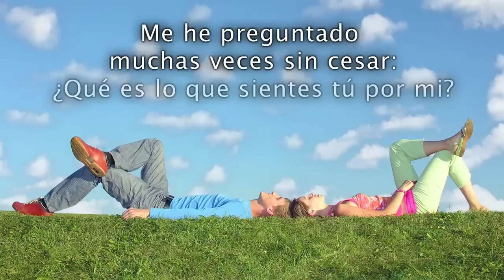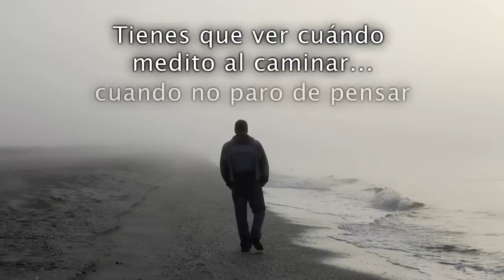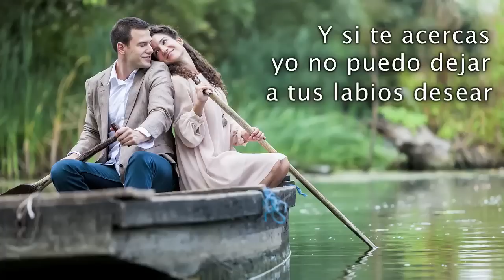Quiero saber lo que sientes por mi - Háblame sinceramente - Canciones de amor para dedicar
"¿Qué es lo que siente tú por mi?"
Canta: Victor Escalona
Copyright SACVEN ASCAP

Me he preguntado muchas
veces sin cesar
¿ Que es lo que sientes tu por mi ?
estoy confuso ven y dime por favor
hay silencio hasta el final

quizás me quieres no puedes vivir sin mi
me harías el hombre mas feliz
quizás es lastima y no sientes nada mas
quien lo sabe? solo tu..

ven y dime, dime la verdad
dilo todo, no dejes nada atrás

Tienes que ver cuando medito al
caminar, cuando no paro de pensar
es esta duda que me hace enloquecer
que no me deja respirar
cuando te miro yo no puedo evitar
este deseo pasional y si te acercas
yo no puedo dejar
a tus labios desear

¿ que es lo que sientes tu,